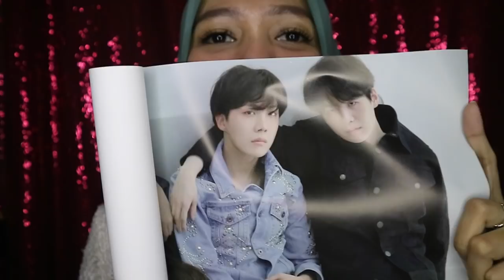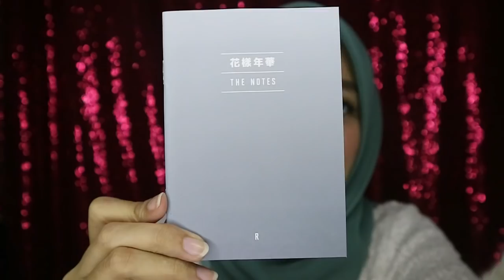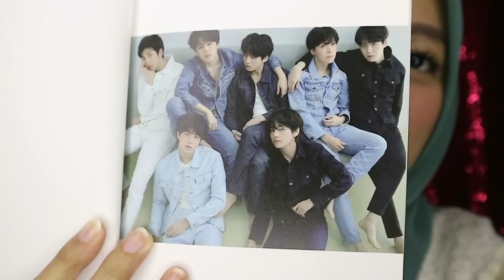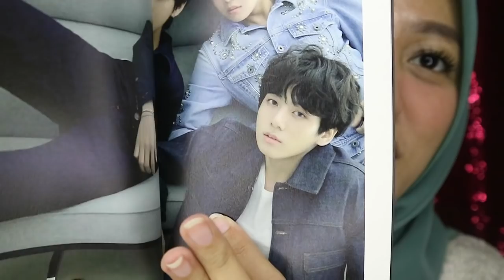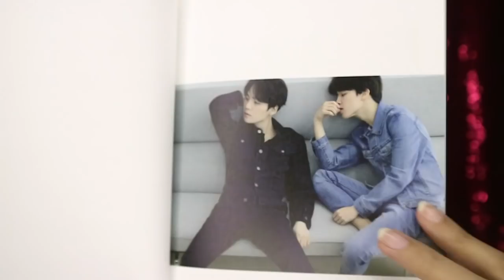UNBOXING BAWEL: BTS Love Yourself Tear 'R Version' but... :(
Banyak banget permintaan maaf aku buat video ini :(
Yang pertama maaf banget molor sangat karena jadwal bulan Agustus ini padet banget dan laptop aku sempet rusak jadi pas aku lagi di Jakarta aku ga bisa ngedit seminggu :(

Yang kedua, pas lagi filming ini tiba-tiba mati lampu jadi aku stop dulu dan aku lanjut filming lagi. Pas aku ngedit aku baru sadar file sambungannya ga ada. Entah waktu filming ga kepencet tombol rekam atau filenya kehapus karena aku ngerasa udah aku copy semua bahkan udah backup juga di hardisk external.

Karena hasil voting di IG lebih banyak yang bilang upload yang ini aja dibanding filming ulang, jadi aku upload yang ini ya guys. Ku berjanji lain kali akan lebih hati-hati huhu

Maafkan aku :(

Albumnya dikirimin sama ya guys jangan lupa dicek!